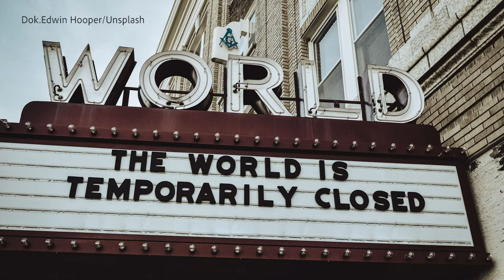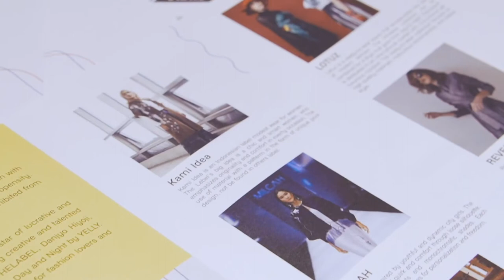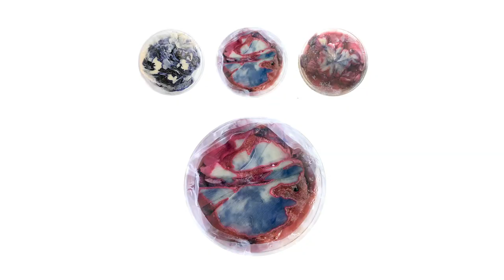JFWTALK : "The Cost of The Cause"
"The Cost of The Cause"

These recent days, people’s awareness on the importance of taking a good care of the earth seems to be increasing. Sustainability in fashion is a main keyword for this discourse.

Unfortunately, sustainability is often misused as a marketing term, instead creating better understanding about spectrums on sustainability.

What will it mean for the long term and how will it affect the fashion industry?

Subkhan J. Hakim (Managing Editor @dewimag ) invites Yolande Melsert (@NLinIndonesia, @ErasmusHuis ), Ista Boszhard and Beatriz Sandini (@textilelabamsterdam), with Auguste Soesastro (@wastu_studio) to discuss the important topic. The 4PM JFW TALKS was organized by Jakarta Fashion 2021 in cooperation with Erasmus Huis and Textielab Amsterdam.

Has been aired on JFW.TV and JFW Official YouTube Channel as part of the JFW2021, 28 November 2020 | 4 PM